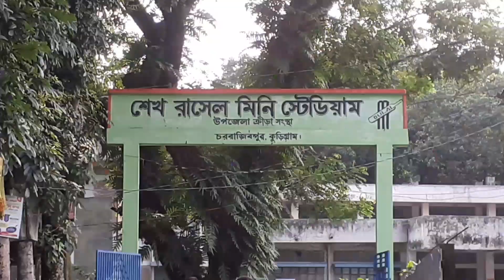বঙ্গবন্ধু গোল্ডকাপ ফুটবল ফা ই না ল খেলা। রাজিবপুর শেখ রাসেল স্টেডিয়াম মাঠে কোদালকাটি ও রাজিবপুর ইউপি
Sonavori Media is our YouTube channel. @SonavoriMedia

হ্যালো ভিউয়ার, আচ্ছালামু আলাইকুম। Sonavori Media আমাদের ইউটিউব চ্যানেল। আমাদের @SonavoriMedia চ্যানেলে সমসাময়িক ঘটণা, তথ্য উপাত্য ও গ্রাম বাংলার ঐতিহ্য নিয়ে ভিডিও উপস্থাপন করা হয়। চ্যানেলের ভিডিও ভাল লাগলে লাইক দিন। আপনার মতামত কমেন্ট করে জানান। আপনার মূল্যবান মতামতের ভিত্তিতে পরবর্তী ভিডিও নির্মাণ করার চেষ্টা করা হবে ইনশাল্লাহ্।
Hello Viewer, Achchalamu Alaikum. Sonavori Media is our YouTube channel. Our Sonavori Media Channel presents videos on contemporary events, informational data and the heritage of rural Bengal. If you like the channel's video, please like it. Let us know your valuable feedback by commenting. Inshallah we will try to make the next video based on your valuable feedback.